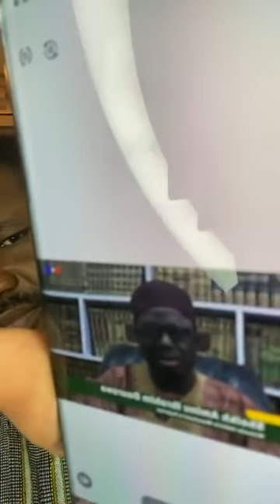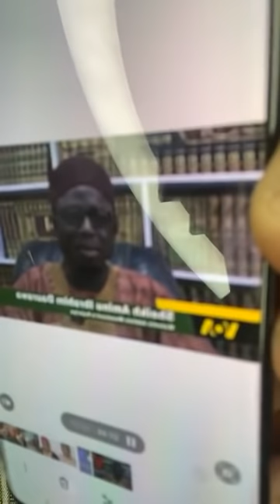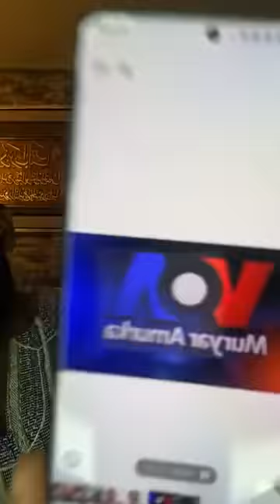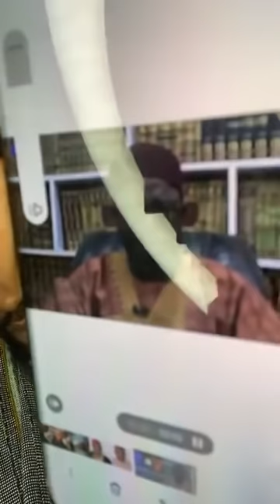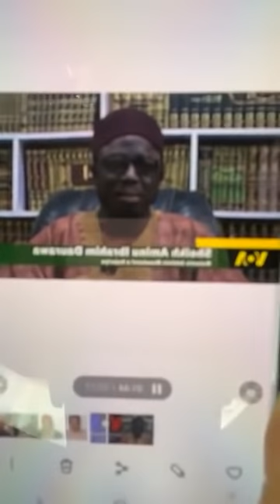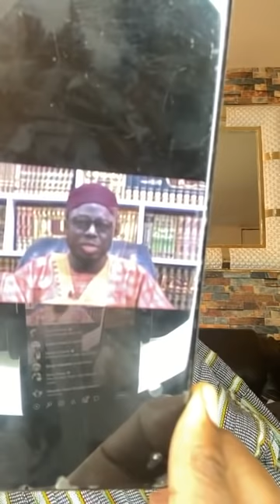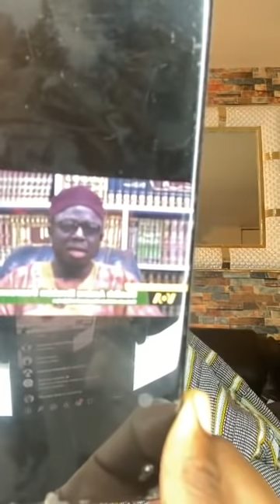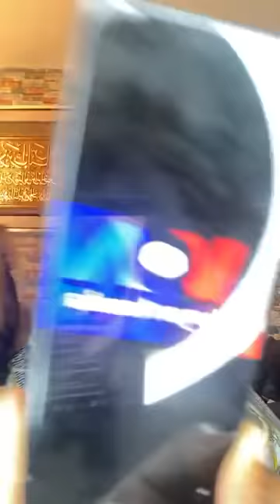NI BANTURA YAN DABA SU KASHETA BA, MAL DAURAWA YAYI BARAN BARAN DA MUSA YUSUF HASADUS SUNNAH..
Wannan Shafi Namune Baki Daya Sabida Haka Muna Karban Shawara Domin Mucigaba Tare